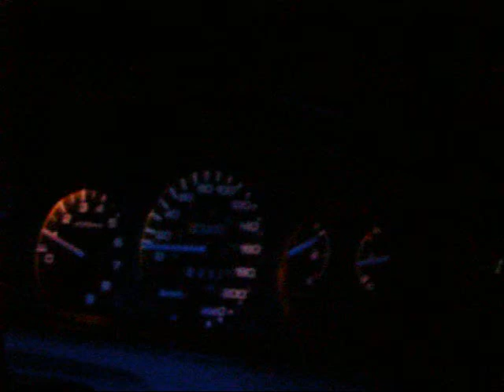B16 A2 0-110km